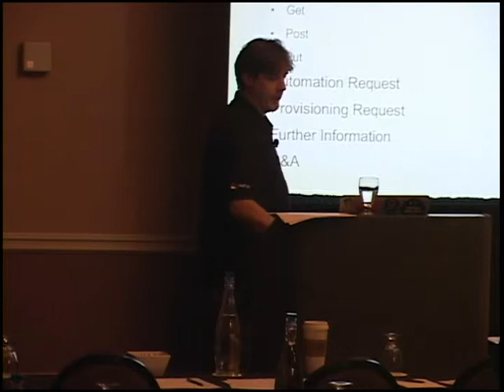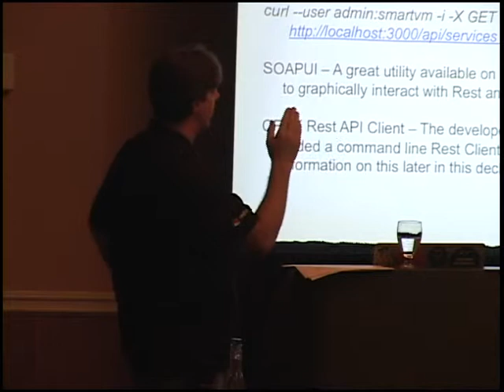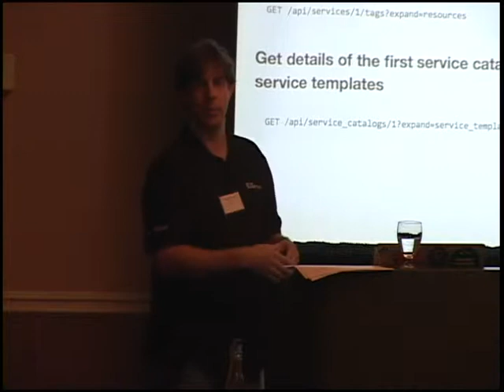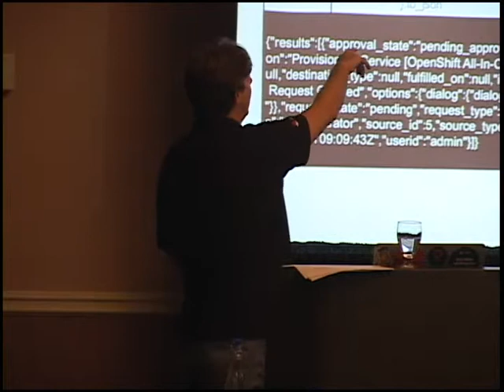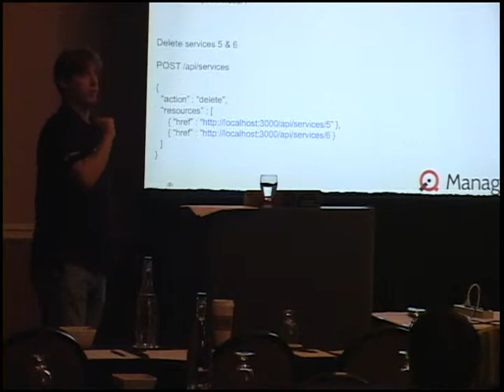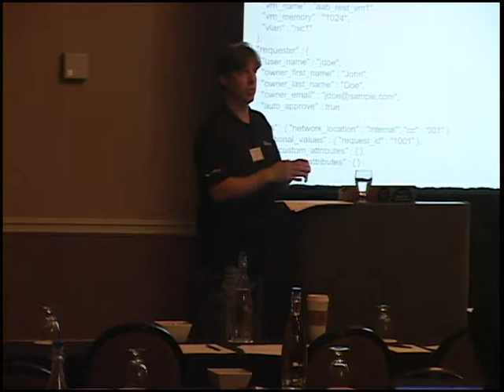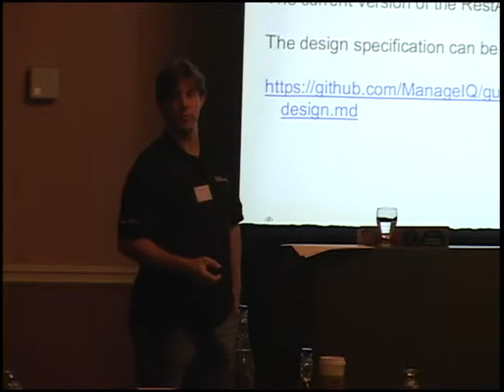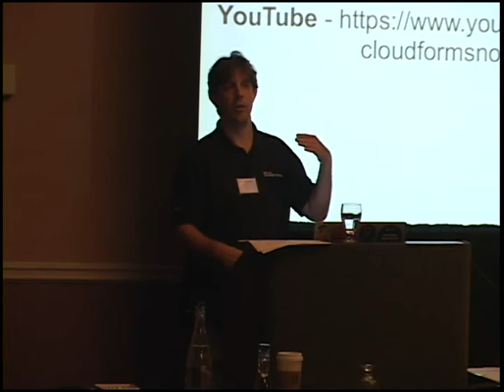Design Summit - ManageIQ RESTful API - John Hardy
This is an overview of the new RESTful API in the ManageIQ Anand release. Build cross-cloud applications and management systems using ManageIQ as a developer platform.